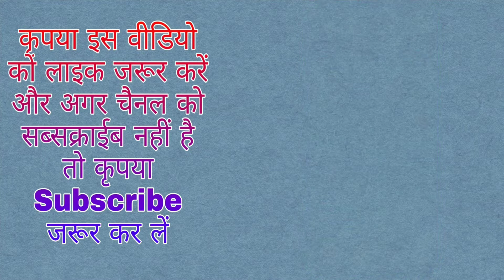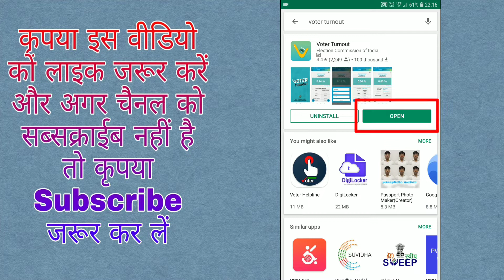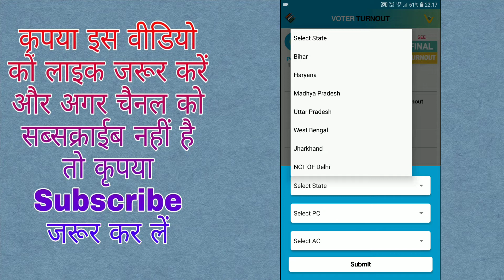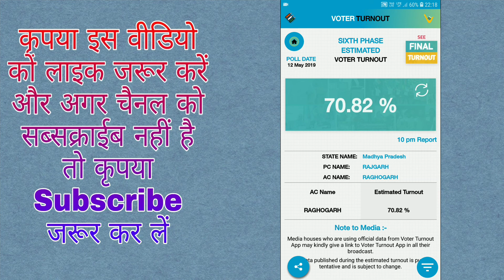Voting percentage kaise dekhte hain | vote percentage kaise dekhen | vote प्रतिशत kaise dekhte हैं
Dosto is video me apko bataya gaya hai ki voting pratishat ya voting percentage kaise nikalte hain